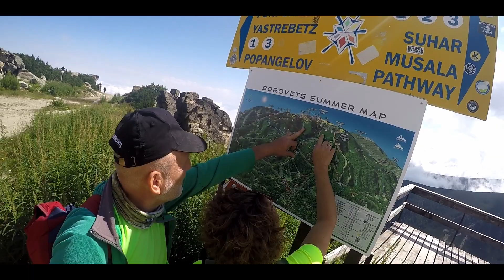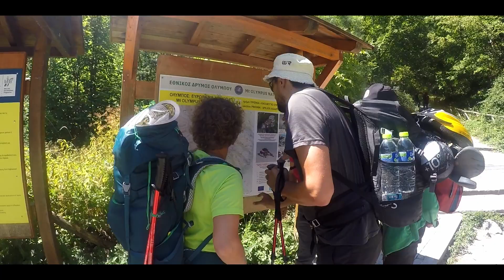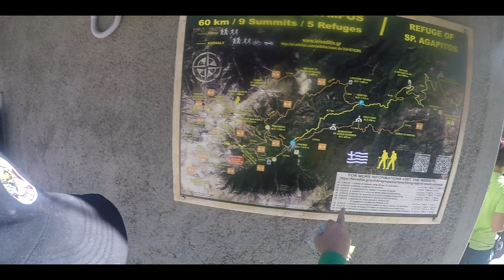PD "Borik" Đurđevac -Osvajanje Musale i Olimpa (Pitali smo 14.08.2022.)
Osam članova PD "Borik" Đurđevac krenulo je u planinarski pohod osvajanja dva najviša vrha Balkana; Musale i Olimpa.
U tom smo ih pothvatu i mi medijski pratili, a nakon pohoda smo ih ugostili da nam ispričaju svoje dojmove...
Sudionici pohoda Musala-Olimp:
1. Milica Fuček
2. Natalija Pavunić
3. Anita Blažević
4. Mirjana Zovko
5. Drago Zovko
6. Marin Popović
7. Željko Stankir
8. Sanja Ivančan